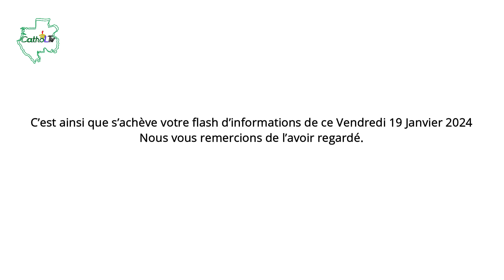FLASH INFOS DU VENDREDI 19 JANVIER 2024